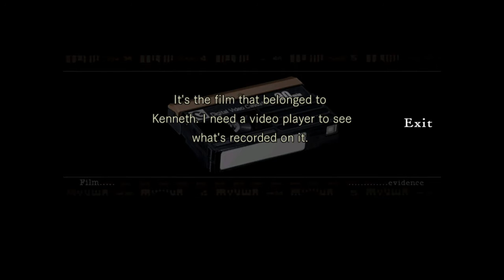Resident Evil 02 - Mansion 2F/Golden Arrow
biohazard　HD REMASTER